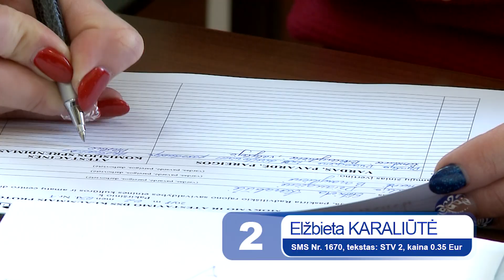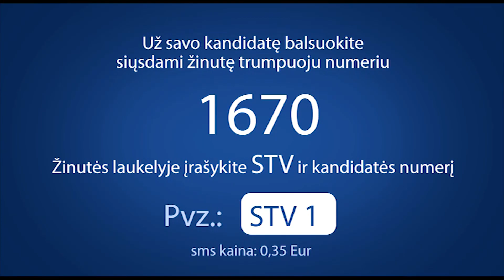2. Elžbieta Karaliutė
Elžbieta KARALIŪTĖ

Radviliškio etninės kultūros ir amatų centro direktorė, tautodailininkė. Už senųjų krašto amatų ir tradicijų puoselėjimą, bendruomenės stiprinimą, edukacijas vaikams ir jaunimui bei įvairiakultųrės veiklos populiarinimą.

Už savo favoritę BALSUOKITE SMS ŽINUTE trumpuoju Nr. 1670.

Žinutėje įrašykite tekstą STV2

Kaina - 0,35 Eur